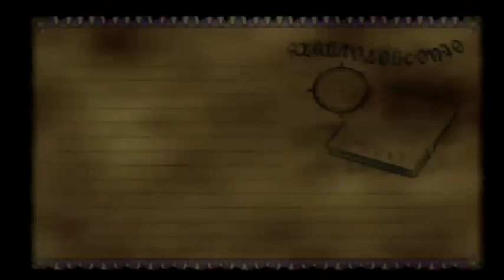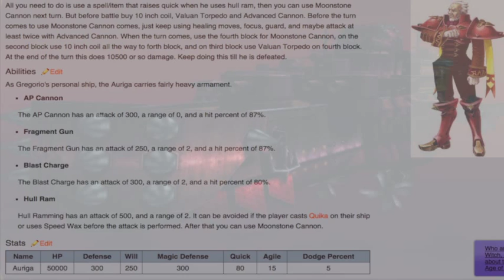BCP Skies of Arcadia: Legends (Part 55) The Auriga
He went the hull nine yards!

Ending theme by Linkus!  Check him out!
Outro picture by SilvaTheBrony!  Thanks, pal!